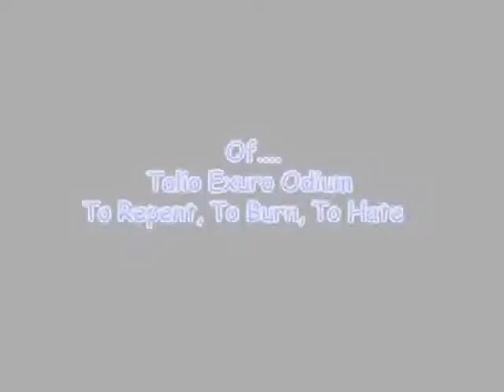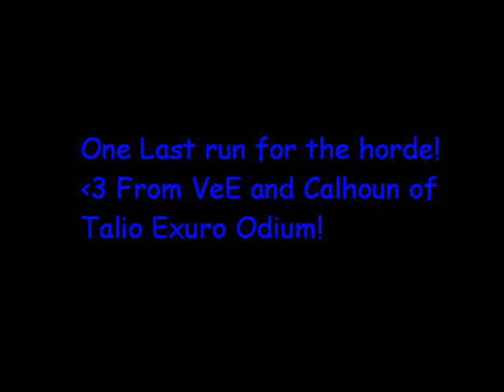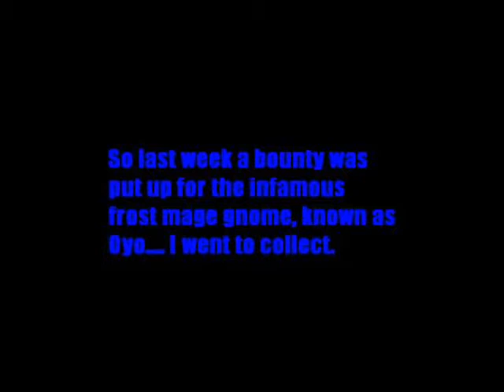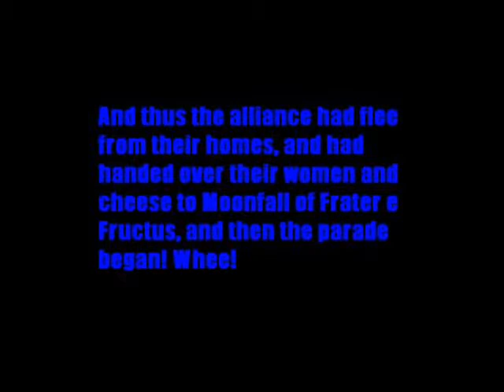VeE The Movie by VeECheE 2005 04 01